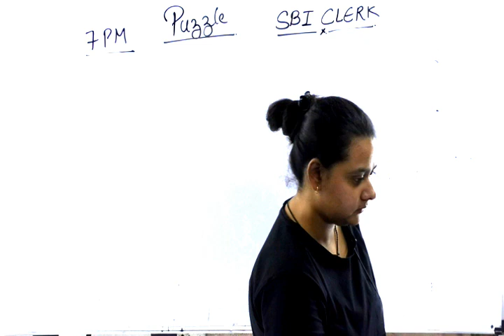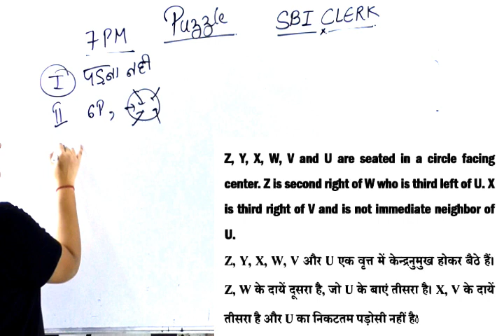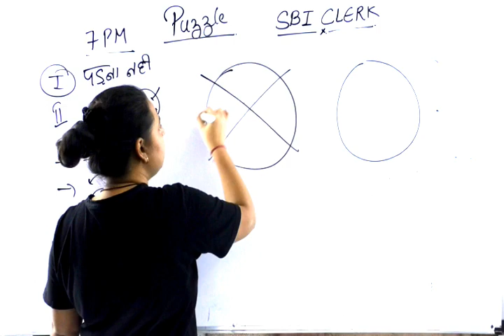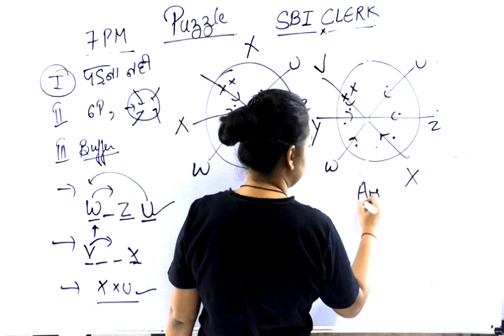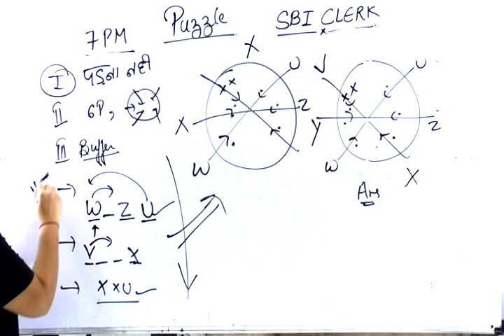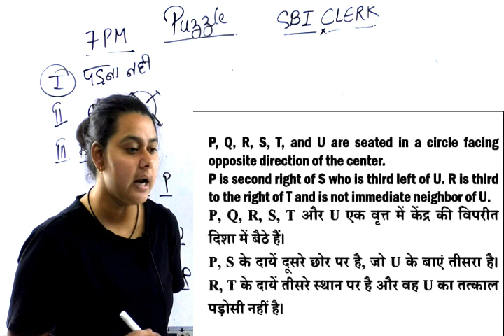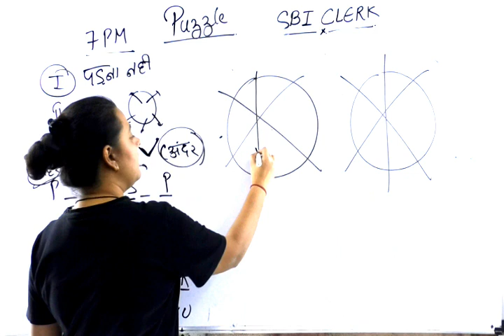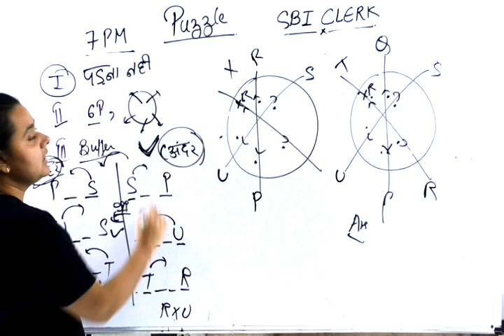inside and outside puzzle trick